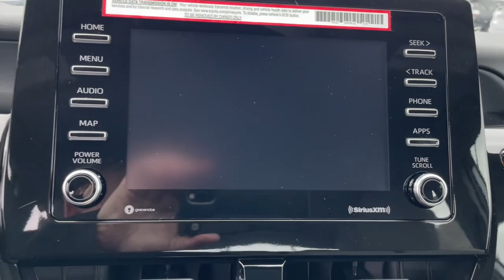2024 Toyota Camry SE IN South Bend, Mishawaka, Elkhart, Warsaw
New 2024 Toyota Camry SE available at Heart City Toyota located in 711 N Nappanee St, Elkhart, IN, 46514. Servicing the South Bend, Mishawaka, Elkhart, Warsaw area.

Get acquainted with the  2024  Toyota Camry. Find the sweet spot where luxury meets convenience when you take the wheel of this alluring, standard-setting Camry. It's the sedan designed around you - your comfort, your safety, your driving pleasure. You'll be amazed by its cutting-edge technology, fall in love with its exquisite looks, and be thrilled by its muscular power. These are just some of the great options this vehicle comes with: Pre-Collision System, Lane Departure Warning, All Wheel Drive, Keyless Entry, Heated Mirrors, Lane Keeping Assist, Adaptive Cruise Control, Satellite Radio, Back-Up Camera, Steering Wheel Audio Controls. Aggressively seductive, solidly practical. We can't wait to introduce you to this exquisite Camry. Come in today and let our knowledgeable staff put you in the driver's seat.